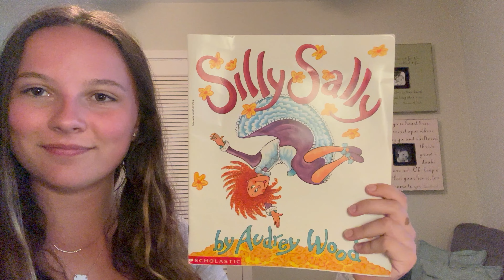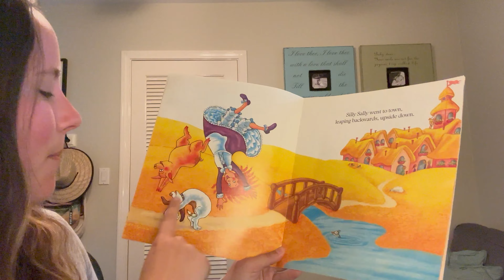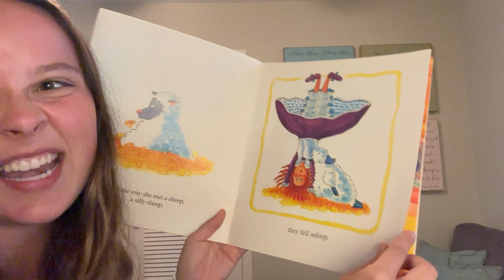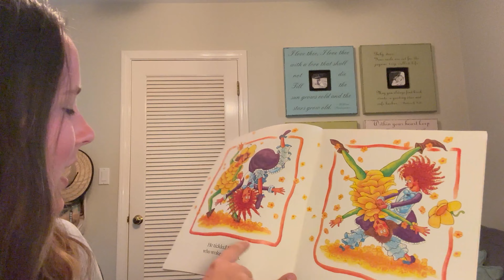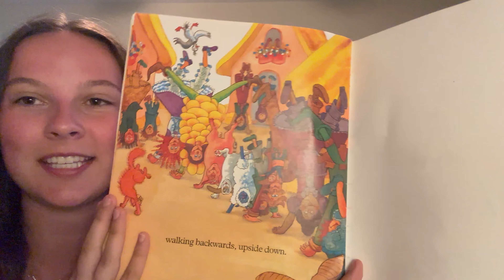Silly Sally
This reading of "Silly Sally" includes verbal description of the illustrations so that our blind and vision-impaired friends can enjoy the book too.  Thank you so much Sydney Scott for your fabulous inclusive reading!

Silly Sally, by Audrey Wood.

Please remember to include image description when reading aloud! Watch this great video for tips on reading and describing images so blind and vision impaired children are included

This collection of audio described story books began in 2020 during the global COVID-19 pandemic lockdowns.  WE C Hope Child Life specialist, Morgan Livingstone, began sharing frequent book readings in our private social community, supporting children affected by retinoblastoma. Learn more about childhood eye cancer on our